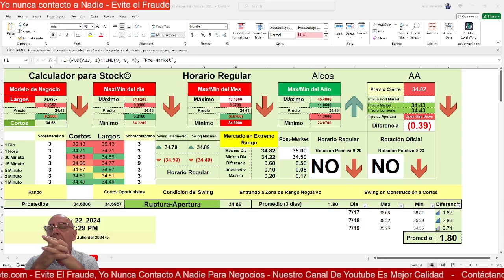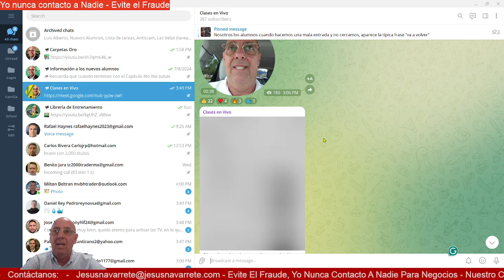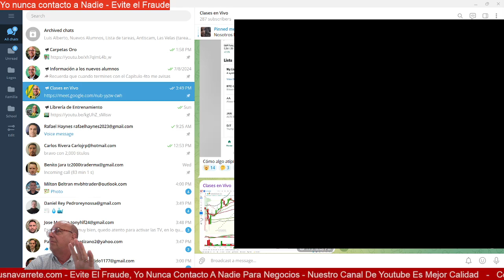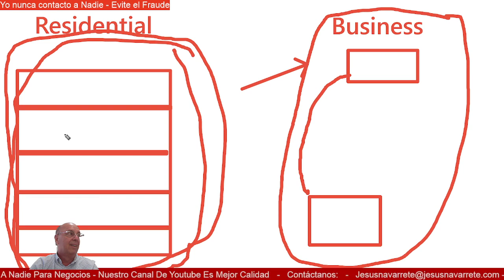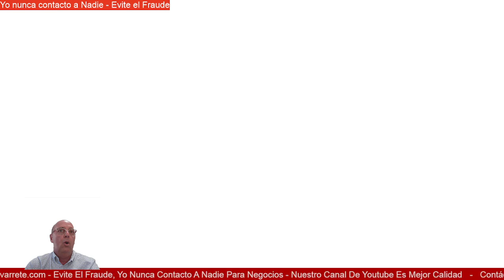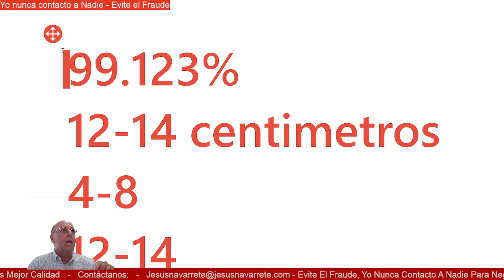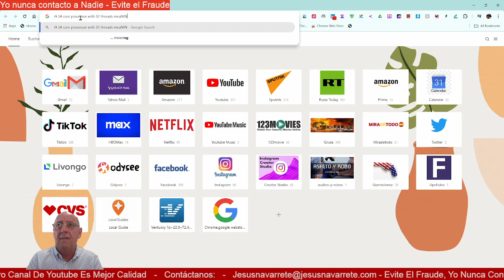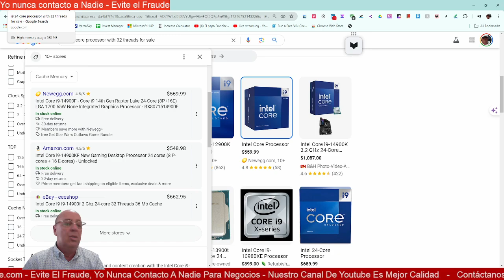Julio 22, 2024 Revisando Los Básicos